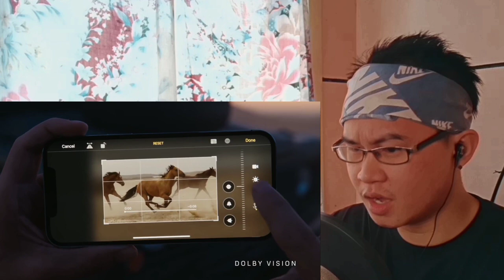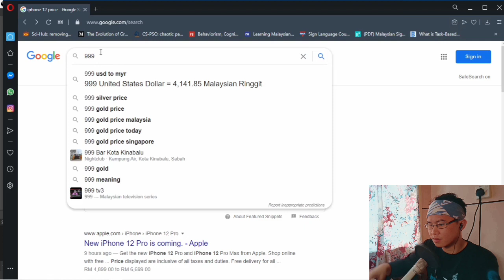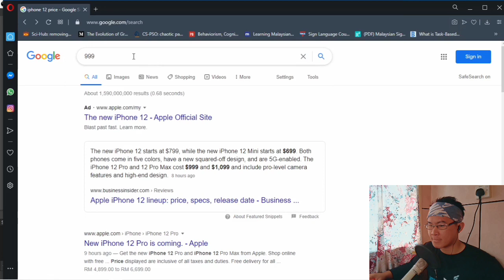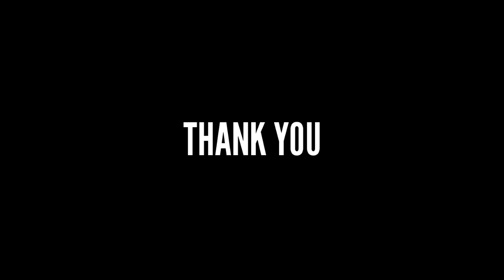This is iPhone Pro 12 - Apple REACTION!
A reaction to the new apple product, iPHONE 12!